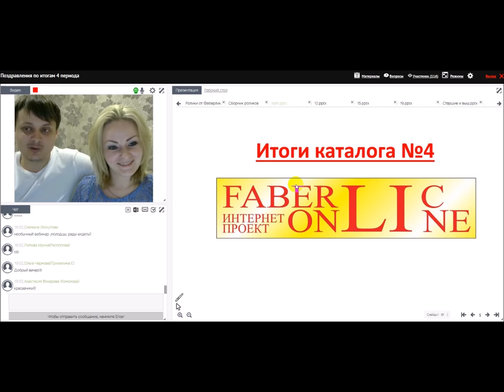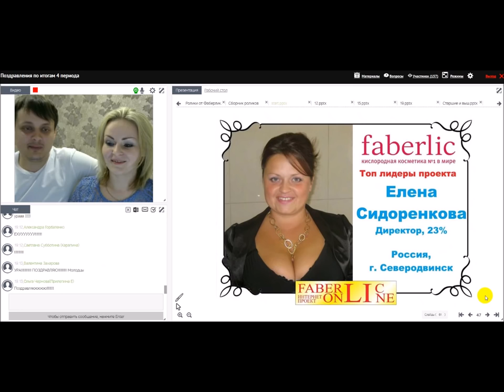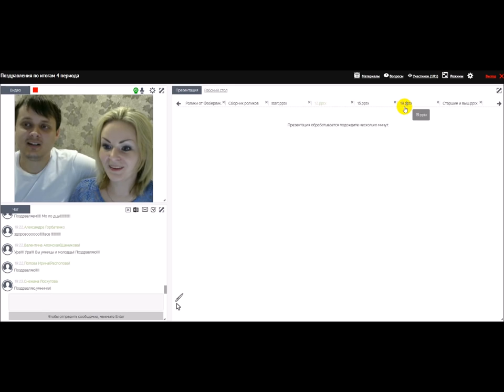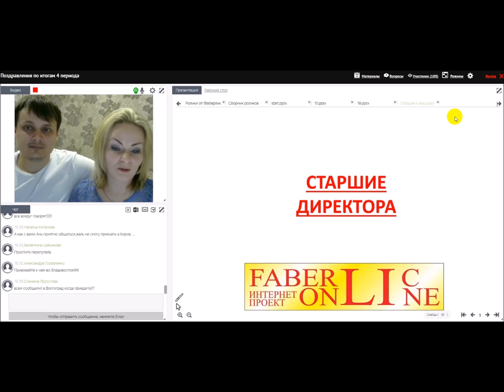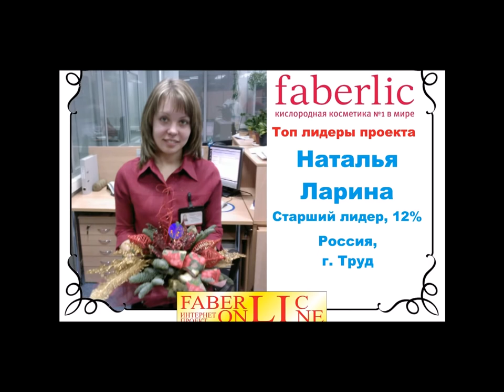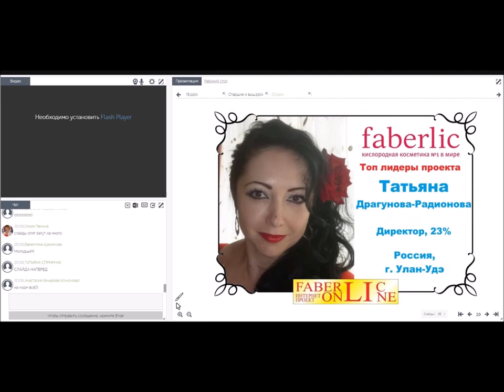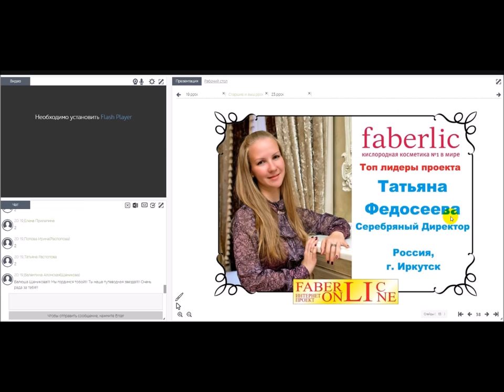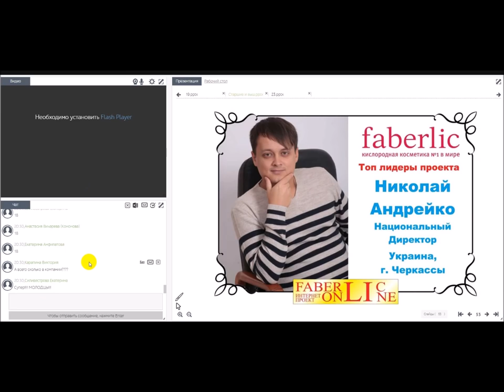Поздравления 4 каталог. Работа в интернете. Фаберлик Онлайн.